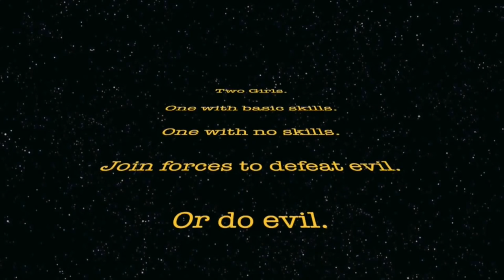PLAYSTATION VR DEMO | RESIDENT EVIL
This week Rosie and I were invited to demo the new VR headset from PlayStation! IT WAS SO MUCH FUN despite Rosie failing at Ocean Descent. IT WAS PRACTICALLY THE VR INDUCTION DEMO. She proved she could handle a weapon during The London Heist but left me to face Resident Evil!

Fun fact: When we walked into Sony Computer Entertainment a gust of wind blew Rosie's skirt right up. I told her no one saw.

Everyone saw.